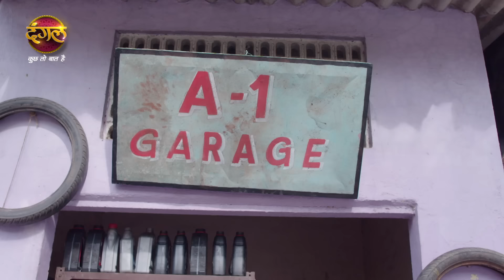India Alert | इंडिया अलर्ट | New Full Episode 633 | Sanki Aadmi | सनकी आदमी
India Alert | इंडिया अलर्ट | New Full Episode 633 | Sanki Aadmi | सनकी आदमी | Dangal TV

India Alert Ep: 633 Sanki Aadmi

This story of "India Alert" deals with a man Maulik, whose wife neither gives him love nor respect. Saddened by this, He became a ruthless culprit, who started to prey on lonely ladies for harming them.

"इंडिया अलर्ट" की यह कहानी एक ऐसे व्यक्ति मौलिक के बारे में है, जिसकी पत्नी उसे न तो प्यार देती है और न ही सम्मान देती है। इससे दुखी होकर, वह एक क्रूर अपराधी बन गया, जिसने अकेली महिलाओं को नुकसान पहुँचाने के लिए उनका शिकार करना शुरू कर दिया। क्या वह पुलिस की गिरफ्त में आ पाएगा?